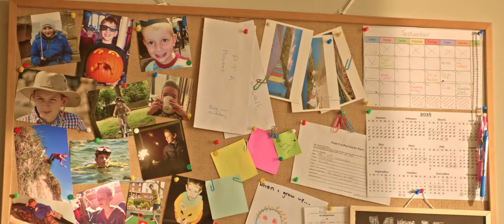International Paper Happy2print Advert - Family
A stressed working mum is struggling getting her papers printed ready for the Monday morning rush. Her Husband, A stay at home dad glides through his morning chores with ease. Their Son is reluctantly getting ready for his first day of senior school.

I acted as sole Production Designer for this piece, Designing and sourcing all costumes, and sourcing all items needed to dress the empty house to look like a busy family kitchen/diner.